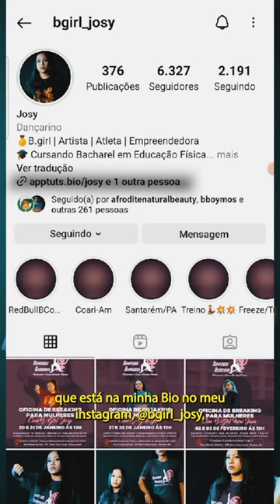Convite especial para todas as mulheres de Manaus | Projeto Rompendo Barreiras.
Convite especial para todas as mulheres de Manaus/AM.✊🏻💜🚺
Nos dias 20,21,27 e 28 de Janeiro e nos dias 02,03 de Fevereiro serão realizadas oficinas gratuitas de Breaking no bairro Novo Israel, zona norte de Manaus.

O projeto "Rompendo Barreiras Fortalecendo a Dança Breaking Feminina" é exclusivamente voltado para mulheres de todas as idades que queiram aprender, nós iremos desenvolver os conceitos históricos, os fundamentos da dança Breaking e preparação para competições, com aulas ministradas por instrutoras experientes e de grande potência no Breaking da região norte do Brasil.

Além das oficinas teremos sorteio de brindes, coffee-break e rodas de conversa, não fique de fora!

Você é nossa convidada para participar deste lindo projeto que busca Fortalecer o Poder Feminino em nossa cidade!✊🏻💜

As inscrições podem ser feitas atraves do link na bio, já anota na tua agenda todas essas datas e vem com a gente!✊🏻

"Este projeto foi contemplado pelo edital PROGRAMA MANAUS FAZ CULTURA 2023, da Prefeitura de Manaus, e atende ao Programa de Cultura Itinerante do município."